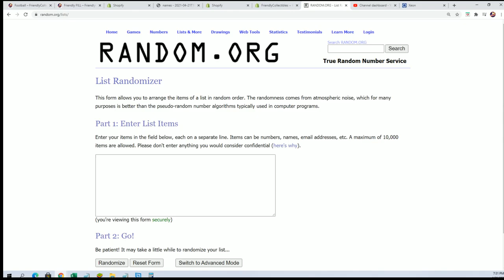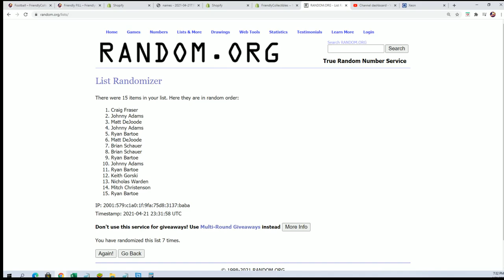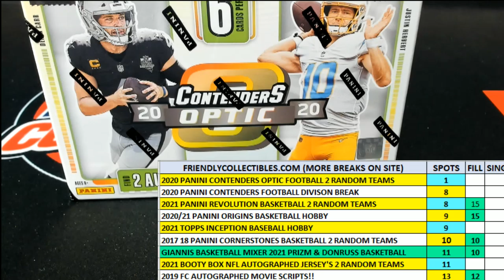2020 Panini Contenders Optic Football FILLER ID 20PANCONO2RT205